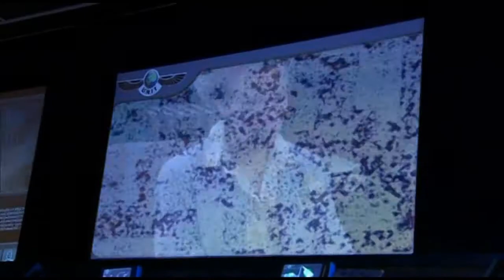Prisoner Anniversary Tribute (HQ+Widescreen)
Celebrating 31 years of Prisoner Cell Block H! Includesover 200 charecters.. Set to the best remix of the main theme tune "He used to give me Roses" - Performed by Dennis De Souza.